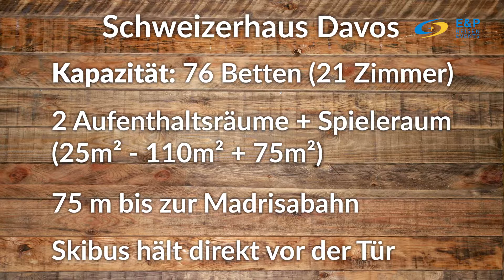E&P Sportclub Schweizerhaus | Davos Klosters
Der Sportclub Schweizerhaus liegt in der Ortsmitte von Klosters-Dorf, nur wenige Kilometer von der lebendigen Stadt Davos entfernt. Die Talstation der Madrisabahn ist nur 75m entfernt und bringt euch schnell auf die Piste. Mit dem Skibus, der direkt gegenüber des Hauses hält, erreichst du auch die anderen Teile des Skigebietes in kürzester Zeit.